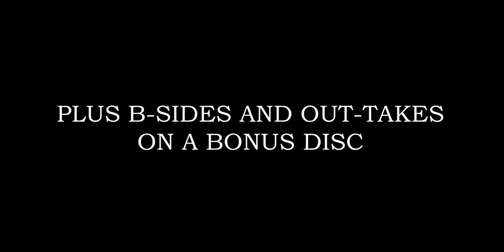Mercury Rev - All Is Dream Green & Yellow Vinyl [Trailer]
A double vinyl gatefold, limited to 1000 copies – get yours

• Limited edition double coloured vinyl edition of Mercury Rev’s sequel to ‘Deserter’s Song’
• Printed on yellow and green marble vinyl, with an exclusive gatefold sleeve, with full support from the band and limited to just 1000 copies.
• Includes the classic Rev singles: ‘Nite And Fog’, the magnificent opening track ‘The Dark Is Rising’ (#16 UK) and ‘Little Rhymes’. Plus a bonus disc featuring various B-sides and out-takes.
• Represented on colour vinyl for Spring 2022 – yellow and green marble colour vinyl .
‘All Is Dream’ remains Mercury Rev’s highest charting album in the UK to date (and second highest in the US).

Formed in Buffalo, New York, in 1989, Mercury Rev quickly grew to become leading figures in left field alternative rock. Earlier albums veered towards experimental, off-kilter psychedelia but by the end of the decade, the band had developed their own brand of serene, piano-based Americana with the acclaimed, best- selling LP ‘Deserter’s Songs’ (1998).

‘All Is Dream’ was originally released on V2 in 2001 in August (Europe) and September (North America) and boasted a more expansive, cinematic production than its predecessor (again courtesy of ex-member Dave Fridmann, by this time arguably the most in-demand producer in alternative US Rock). The record was warmly received by critics and fans alike, enjoying higher chart positions than its predecessor (#11 UK, #17 US, Top 40 in Australia and in various European countries).